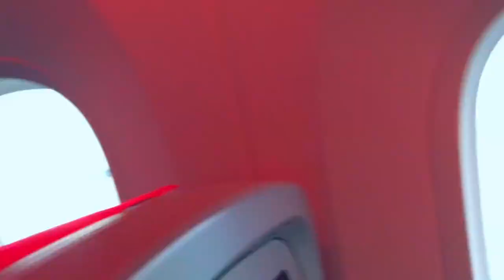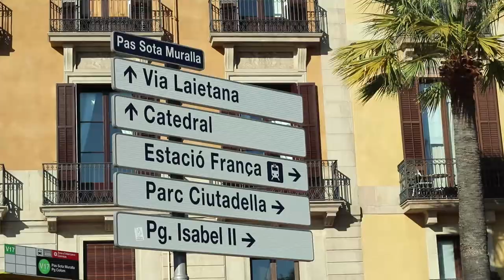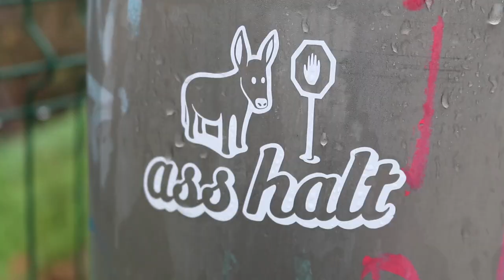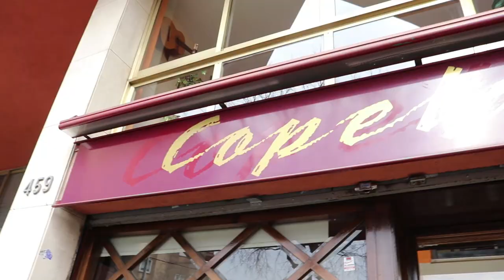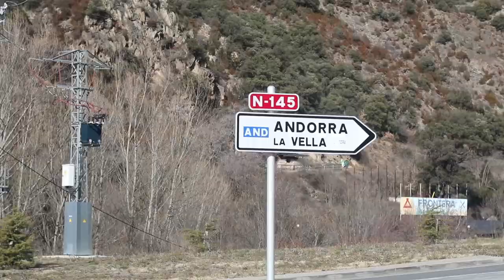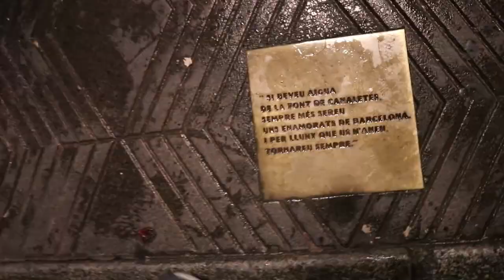Barcelona // Andorra 2018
Life is full of adventures. Some are fun and others you wish to get down in the first stop. But not this one. This trip was/is special. I have very close family in Barcelona which made the experience a whole lot better and I'm happy to have captured a couple of moments that will last forever.

This video was created in the Spanish Language. If you want to have subtitles in English - click on the captions tab.

MistaBU

B)